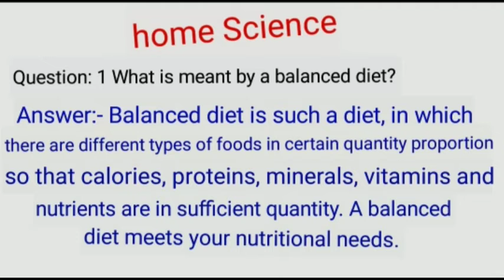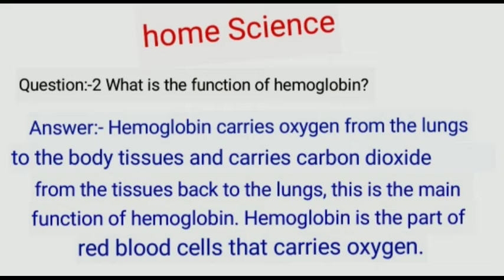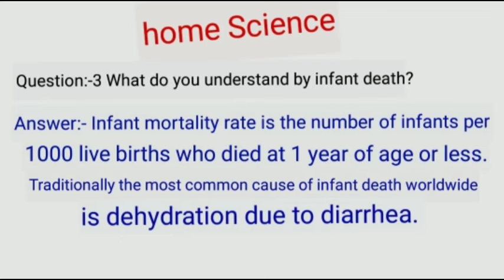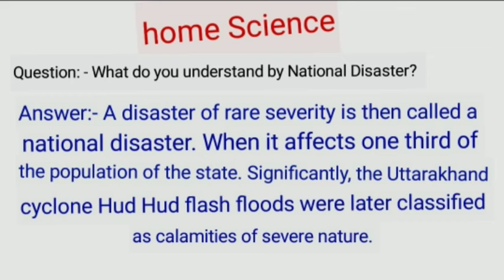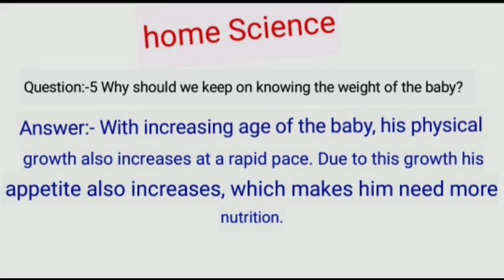Home science 12th cbse board important / CBSE BOARD 2022 12th IMPORTANT HOME SCIENCE / गृह विज्ञान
प्रिय विद्यार्थियों आप सभी लोगो का हार्दिक स्वागत और
अभिनन्दन है आप अपने YOUTUBE CHANNEL DJ SIR पर।
इस चैनल पर मुख्यतः यूपी बोर्ड व CBSE बोर्ड के बोर्ड
विद्यार्थियों की निःशुल्क तैयारी करायी है तथा महत्वपूर्ण
प्रश्नोत्तर का संग्रह भी उपलब्ध कराया जाता है।
इस चैनल के मुख्य शिक्षक Mr. SANTOSH SINGH जिनकी डिग्री M.sc., B.Ed. (B.H.U., काशी हिन्दू विश्वविद्यालय) है। इन्ही के द्वारा आप सभी का मार्गदर्शन किया जाता है। Whatsapp परमैसेज कर ज्वाइन करे और अपने सम्बन्धित विषय का PDF भी प्राप्त करे।
आप सभी का इस चैनल से जुड़ने के लिए हृदय की गहराईयों
से विनम्रतापूर्वक धन्यवाद |
                                                    By DJ SIR
महत्वपूर्ण विषय का लिंक नीचे दिया गया।